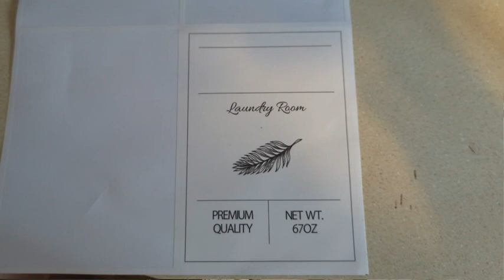GMISUN Laundry Detergent Soap Dispenser | Our Point Of View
Check Our New Website For Amazing Deals!
(Commissionable Links)

【Why need laundry detergent dispenser Set of 3?】 According to the investigation, most people need to use 3 or more kinds of detergents in the laundry room, detergent, softener, bleach, baby detergent, etc, so 3 Pieces laundry soap dispenser is the best choice for you to tidy up the laundry room, dispense all the detergent into the same decorative dispenser, easy to use and make the laundry room look organized and pretty.
【Stylish & Tidy Looking Laundry room】Say goodbye to your different colors and shape of the detergent container, Let’s decorate a tidy & stylish laundry room! Toss those old, mismatched bottles and put the laundry soap into these stylish refillable laundry detergent organizers, giving your laundry room a clean and modern look. Come out with 2 colors(white and black) pumps in each set, you can choose the color and then DIY the style you like, all go well with any laundry room decor.
【Get More Accessories】Our liquid detergent dispenser set is more complete, come with laundry detergent dispenser×2, waterproof label×4 (detergent, softener, bleach, blank label), 2 kinds of black and white top total 6 pieces ( pump & screw caps), screw-on caps or pump heads, attach your preferred tops. Measuring glass x1, which is more convenient for measuring how much comes out. If you need to dispense other liquid, we offer 1 additional blank label, so you can repurpose your bottles.
【67oz Premium Quality Material detergent dispenser】Our upgraded liquid dispenser is thicker than others' ordinary, made of durable plastic, so it isn't too heavy when filled with liquid, no easy to leave dents on the surface. 67 oz large capacity laundry dispenser, avoid having to constantly refill, enough for a family to use for a whole month. Its lock-down pump design ensures you won’t have leaks or spills when not using it.
【Best Gift Ideal】GMISUN has been devoted to housing decor for years. And this laundry detergent container is very suitable as an ideal gift for festivals, housewarmings, weddings, and parties for family and friends. we’re backing each order with our unconditional money-back guarantee! If you are not completely satisfied, simply return the product within 30 days, and we’ll refund your purchase.